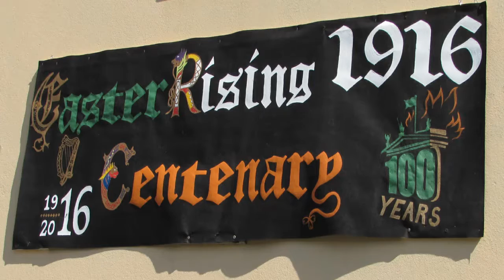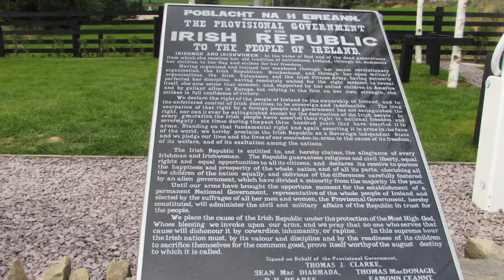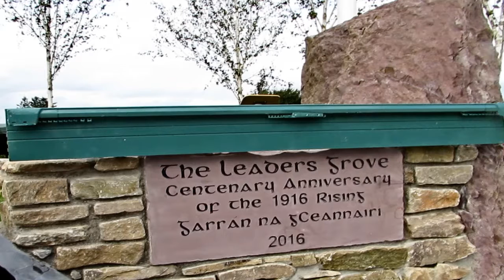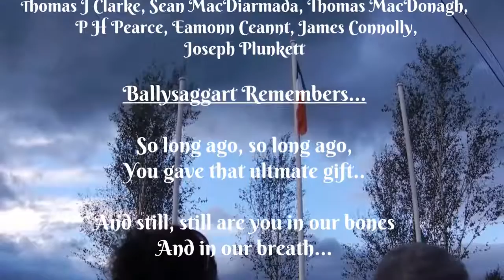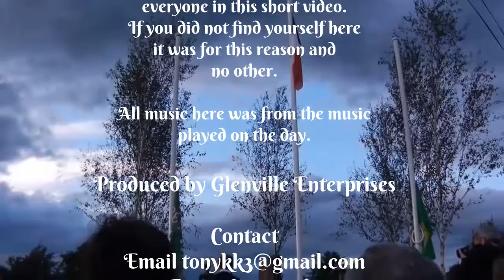Ballysaggart Remembers.....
Remembering 1916 in Ballysaggart with Michael J Walsh and Carmel Fennessy- dancing, singing, raising the flag, and creating a special grove to remember the seven men who signed the proclamation. August 28th 2016